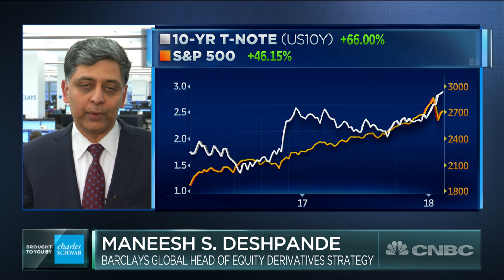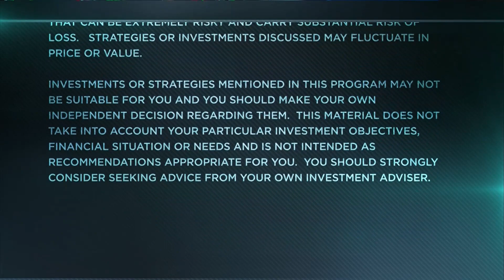What Investors Can Expect Next For Market Volatility, Explained | Trading Nation | CNBC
Maneesh Deshpande, global head of equity derivatives strategy at Barclays, discusses the market and the VIX with Michelle Caruso-Cabrera.